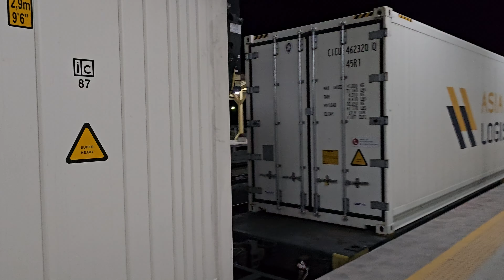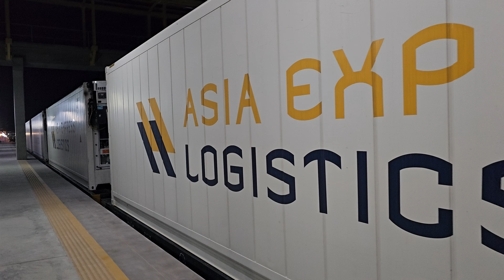พาตู้ทุเรียนแช่เย็นส่งไปจีนมาด้วย รถสินค้า 778 เข้าบ้านโป่ง 14 มิถุนายน ค.ศ. 2024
freight train 778